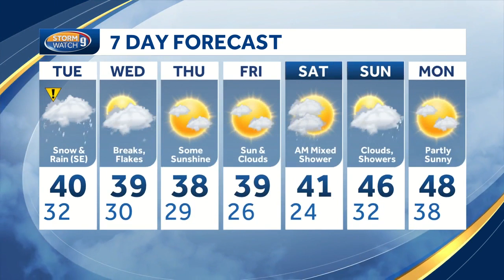Watch: Snow continues in parts of state